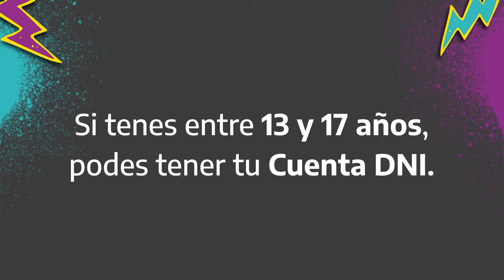KRÜ Esports vs Movistar Optix | Fase de grupos Día 1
Disfrutá el primer torneo de Valorant de TLFEsports 💥💣 ⁣
Se viene la 𝗧𝗟𝗙 𝗦𝗲𝗿𝗶𝗲𝘀 𝗖𝘂𝗽 𝗖𝘂𝗲𝗻𝘁𝗮 𝗗𝗡𝗜, todos los 𝗷𝘂𝗲𝘃𝗲𝘀 𝟮𝟭:𝟯𝟬𝗵𝘀, los mejores equipos se enfrentarán por la gloria y el premio mayor de: 𝗨𝗦𝗗𝟭𝟬.𝟬𝟬𝟬 🤩⁣

Los mejores casters nos acompañaran a los largo de dos fases y la gran final👉🏼⁣
⚠️ 𝗙𝗔𝗦𝗘 𝟭 | 𝗙𝗔𝗦𝗘 𝗗𝗘 𝗚𝗥𝗨𝗣𝗢𝗦: 16/06 - 23/06 - 30/06 - 7/07⁣
🕹 𝗙𝗔𝗦𝗘 𝟮 | 𝗣𝗟𝗔𝗬𝗢𝗙𝗙𝗦: 21/07 - 28/07 - 4/08 - 11/08⁣
🤑 𝗟𝗔 𝗚𝗥𝗔𝗡 𝗙𝗜𝗡𝗔𝗟: 13 de agosto ⚡️⁣

No te pierdas la 𝗧𝗟𝗙 𝗦𝗲𝗿𝗶𝗲𝘀 𝗖𝘂𝗽 𝗖𝘂𝗲𝗻𝘁𝗮 𝗗𝗡𝗜 por nuestro canal de YouTube y Twitch 👾

 Para seguir toda la actualidad de los esports y del gaming, te invitamos a seguirnos en nuestras redes 👇